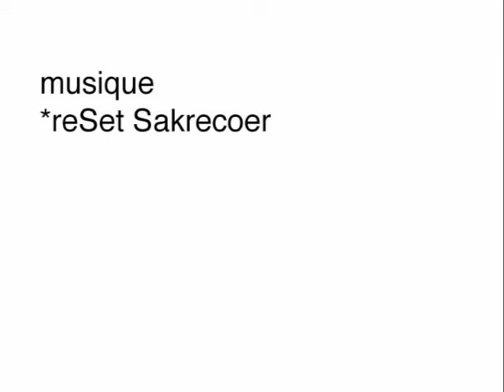Mijn Schatje / Galerie Brugier-Rigail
Mijn Schatje artiste résident de la galerie Brugier-Rigail
Exposition collective Love or sex du 11/02/2010 au 27/02/2010 / plus d'infos